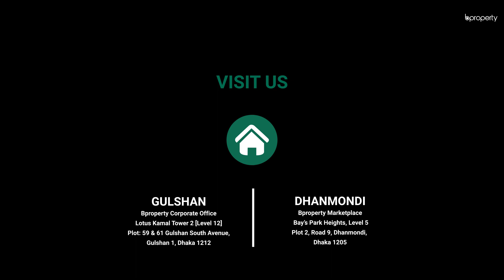Distinctive 2,012 Sq. Ft. Flat in Dhanmondi | Flat for Sale in Dhaka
Dhanmondi was always the symbol of supreme. There isn't another area in the city that can match its beauty. The apartment lives up to these standards by providing residents with a remarkable good-looking abode. Three separate spaces have been assigned to be used as the dining, drawing and living area.